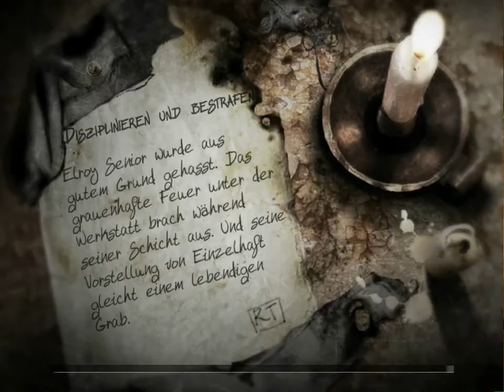Let's Play The Suffering ties that bind German Part 14: Miles!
Tja also wir stehen Miles dann mal gegenüber, sehr sehr kurz!